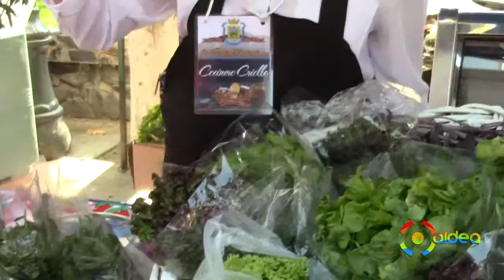Lo que nos dejó el Festival Olmué215, feria gastronómica.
En el marco de las actividades de extensión del 46º Festival del Huaso de Olmué, en la plaza principal.